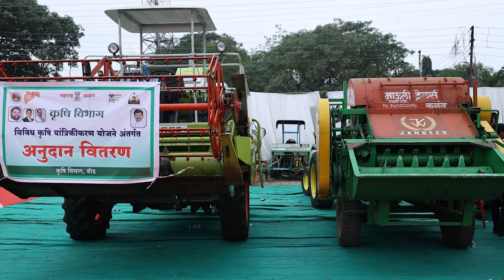महाराष्ट्र शासनाचे लोककल्याणकारी अभियान 'शासन आपल्या दारी' | बीड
महाराष्ट्र शासनाचे लोककल्याणकारी अभियान 'शासन आपल्या दारी' | बीड (‘शासन आपल्या दारी’ अभियान - बीड जिल्हा | 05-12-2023)